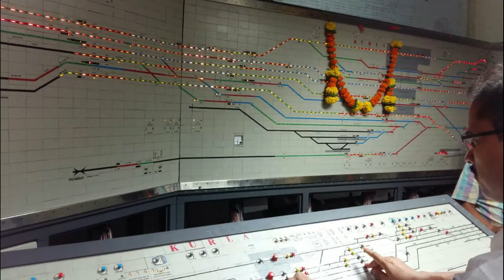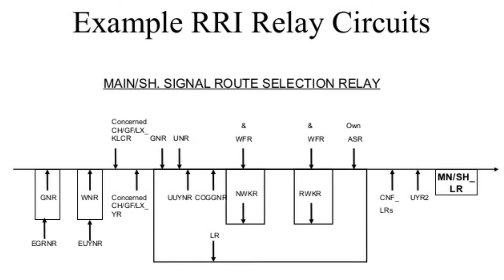How RRI Panel Works.?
Panel Interlocking (PI) is the system used in most medium-sized stations on IR. ... Route Relay Interlocking (RRI) is the system used in large and busy stations that have to handle high volumes of train movements.